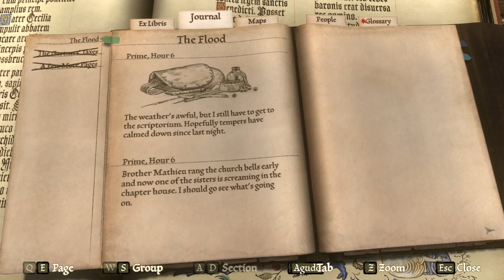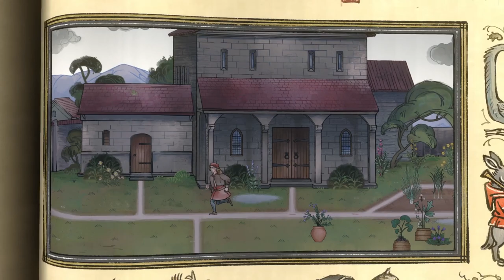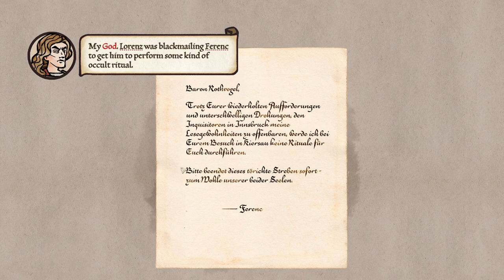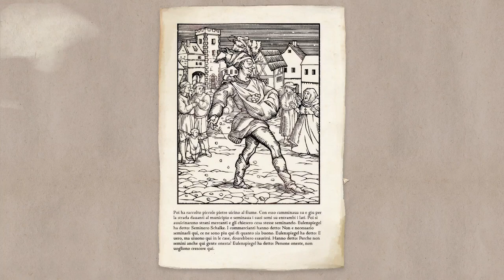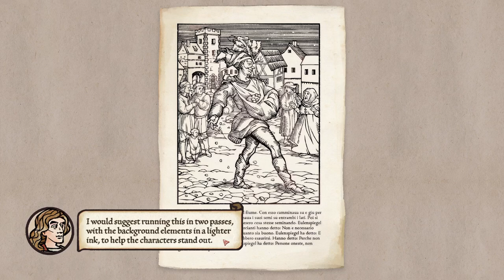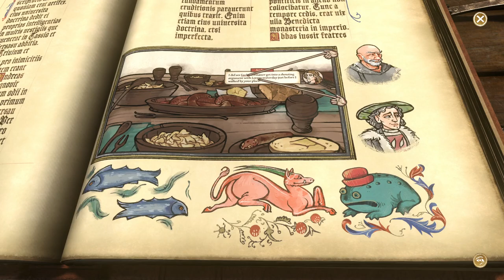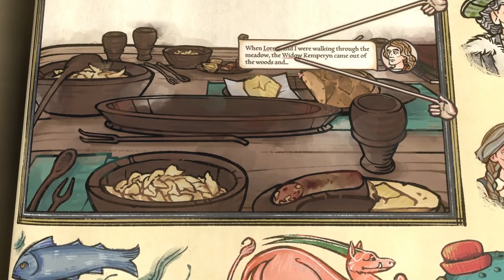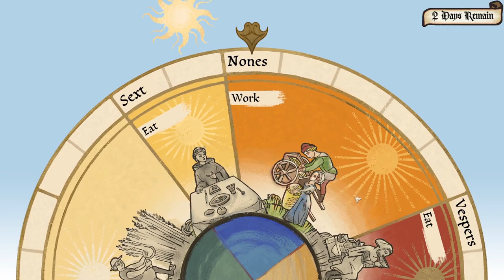Haha! You thought this was a game about paintings? - Let's Play Pentiment #9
A historical narrative-driven RPG from Obsidian focusing on character development, with heavily stylized art? Sign me up! This is the newest game from Josh Sawyer, of New Vegas and Pillars of Eternity fame. Let's play Pentiment!